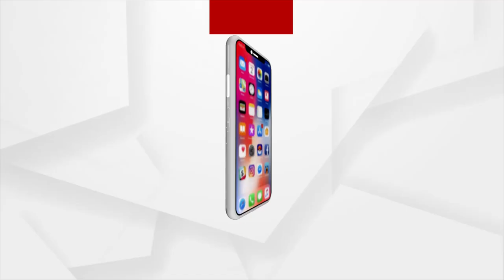Congress To Declare For Dhamnagar Constituecy Candidate Of By-Poll Election